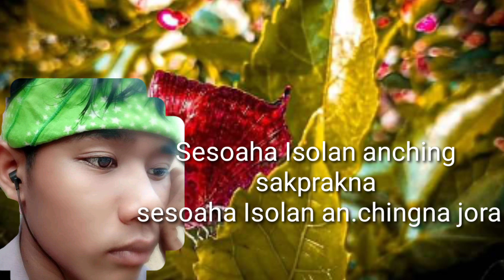Chanchie gitchamsalrangna duko mana onggramaiaha ua salrang 😭😭😭😓 New garo song 2020 😭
Rimchaksoa sakantikon ia gital video na angni bimumgkon Thangrak S mankin minga namnikode 👍 kapabo sakantikon mitela 🖐️🖐️